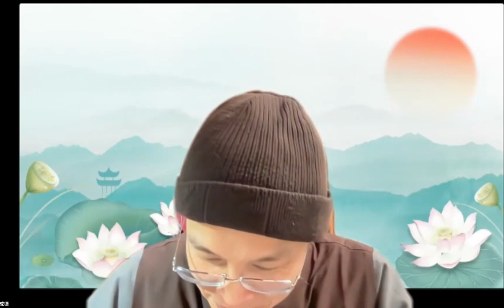成德法師 20220222（07）《無量壽經》學習分享